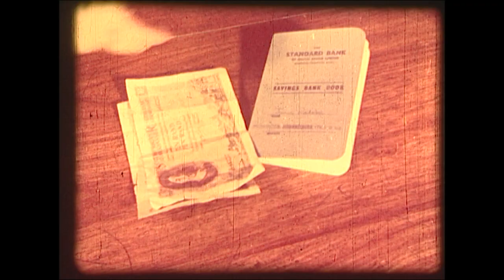Antique Spoons - A short film (Part 3 Antique Spoon)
The third in a series of short films outlining key themes from my upcoming album Antique Spoons. The album is to be released on 24th February 2020, with the first singles set for release on the 20th of January 2020 and the 3rd of February 2020.

"Vuma Levin is destined to be one of South African jazz’s greatest musicians" -Sihle Mthembu (Mail & Gaurdian)

"He’s an eclectically cutting edge, aesthetically refreshing new addition to the contemporary African jazz scene. He’s the personification of these exciting times for Africa and Africans around the globe. Watch out Kamasi Washington, Vuma Levin’s in the building." -Edward Kgosidintsi (Afro Punk)

P&C: 2017 Vuma Levin
W/WIde Digital Distribution by The Orchard